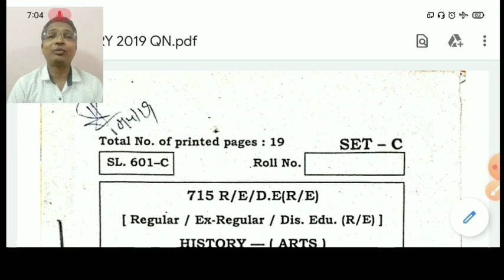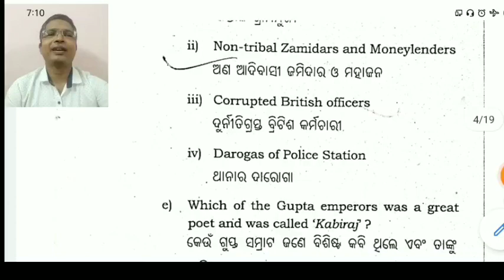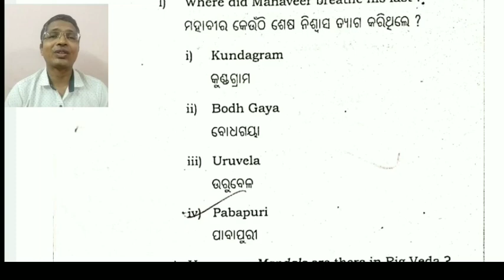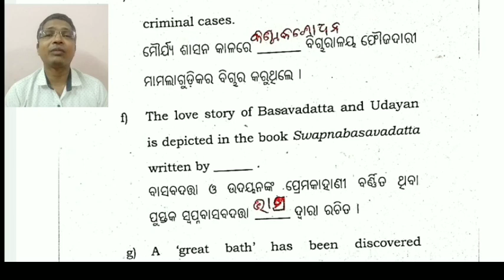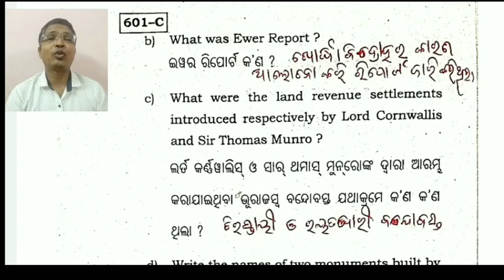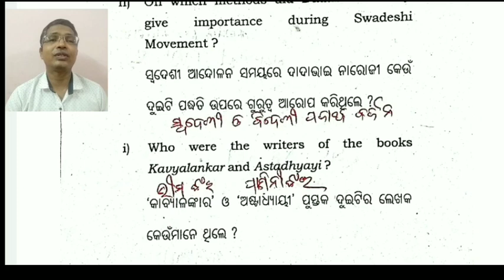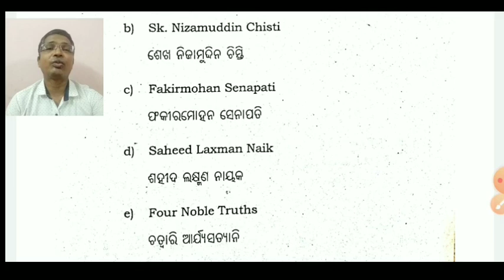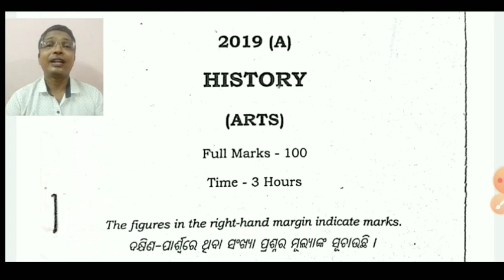HISTORY || +2 2ND YEAR | 2019 CHSE BOARD EXAMINATION QUESTION PAPER DISCUSSION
This video is discussing about 2019 CHSE Odisha History Question Paper which will give you ideas about the question pattern and how to answer them properly.